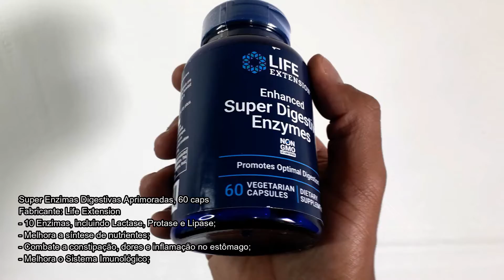Super Enzimas Digestivas da Life Extension - Melhora a Digestão e Aumenta a Imunidade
👇 Leia a Descrição Abaixo 👇

👉 Os Melhores Suplementos do Mercado, pelo melhor Preço! Produtos Nacionais e Importados TODOS ORIGINAIS!  Venha conhecer nossos Preços e Produtos!

🤸 E1 Suplementos USA - Loja Estados Unidos - Promoções e Cupons de Desconto

📦 Enviamos para Qualquer Lugar do Brasil

🔴O que são as Super Enzimas Digestivas?

As enzimas digestivas ajudam a quebrar os alimentos que você come, além de ajudá-lo a ficar confortável após as refeições.

Mas seu corpo não produz as enzimas necessárias para digerir a fibra vegetal – más notícias para veganos, vegetarianos ou qualquer pessoa que tente aumentar a ingestão de vegetais, legumes, frutas ou folhas verdes difíceis de digerir. Esta fórmula de saúde digestiva pode ajudar.

Comer saudável? Esta fórmula ajuda a digerir folhas verdes, legumes e muito mais, além de macros básicas como proteína, amido e gordura.

🔴Quais os Benefícios?

- Promove a digestão ideal, especialmente para aqueles em dietas à base de plantas;
- Ajuda seu corpo a absorver nutrientes dos alimentos que você come;
- A mistura de 10 enzimas tem como alvo alimentos à base de plantas, além de proteínas, gorduras e carboidratos;

💠 Deixe um comentário com dicas, sugestões ou dúvidas.

💥 e1 Suplementos 💥
👊 Aqui temos o Melhor para o seu Treino! 🏋🏻‍♂️ 🧗🏄‍♀️🚴